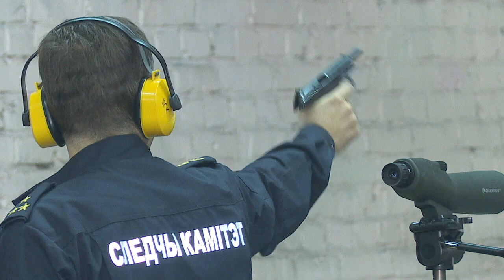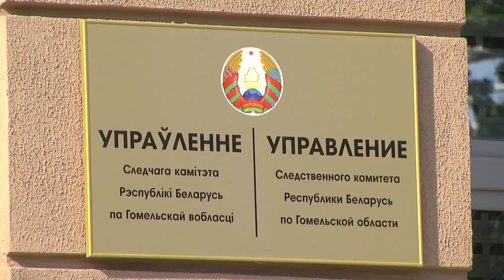Праздник Следственного комитета